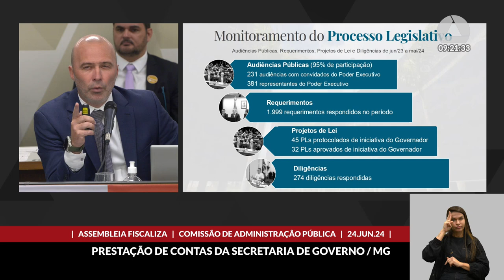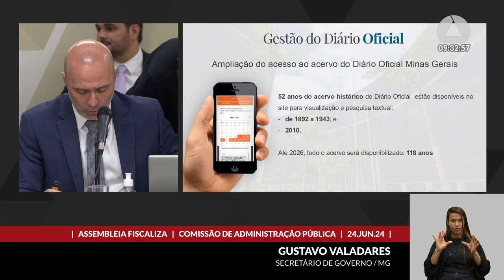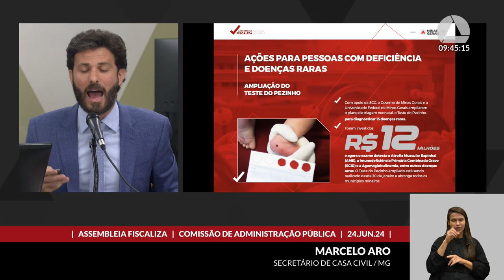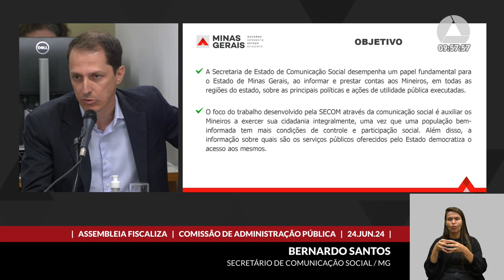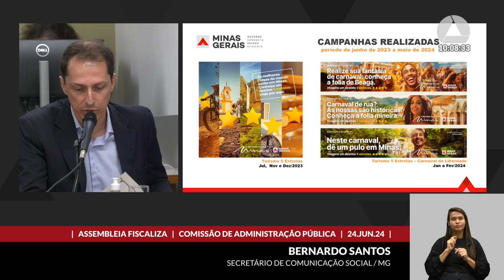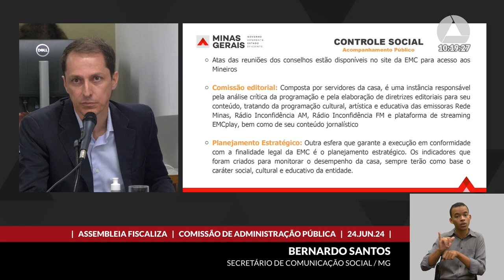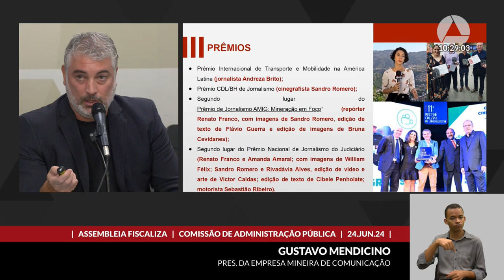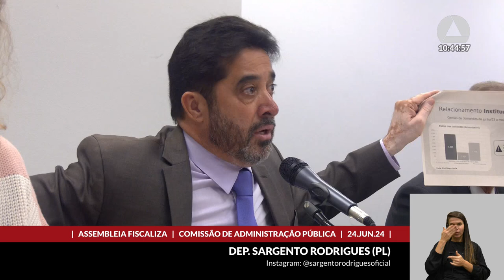24/06/2024 09:00 - Comissão de Administração Pública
Finalidade da audiência: Receber a prestação de informações sobre a gestão da Secretaria de Estado de Governo, da Secretaria de Estado de Casa Civil, da Secretaria de Estado de Comunicação Social e da Empresa Mineira de Comunicação, no âmbito do Assembleia Fiscaliza - Prestação de Contas, considerando o período de 1º de junho de 2023 a 31 de maio de 2024.